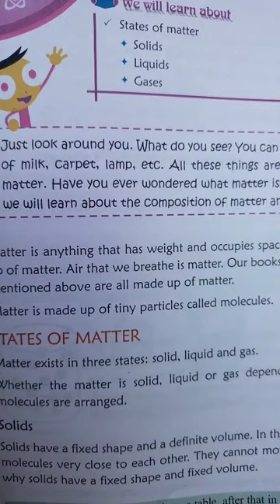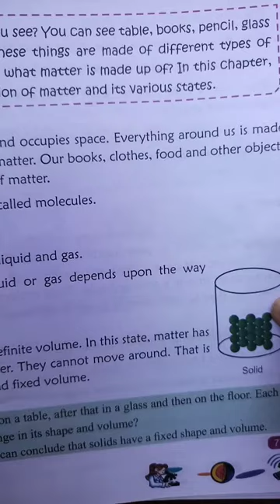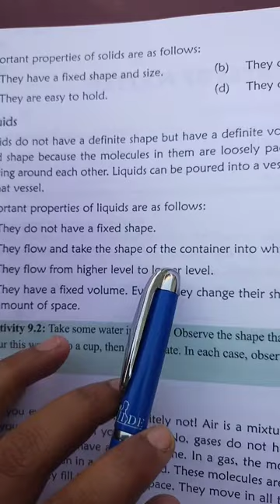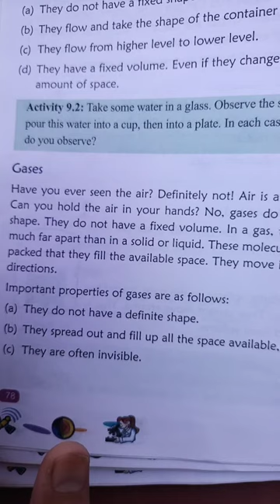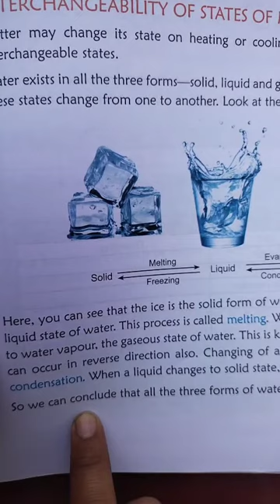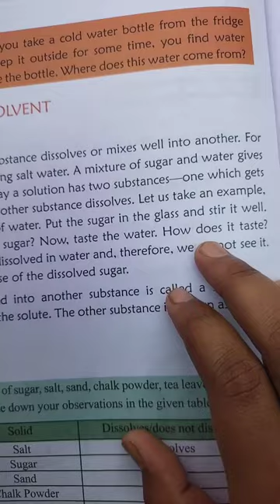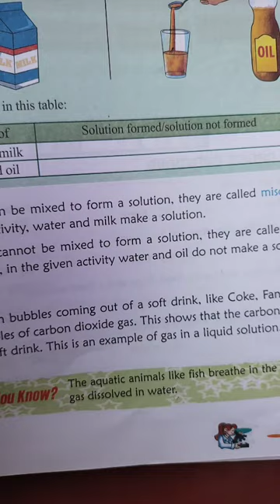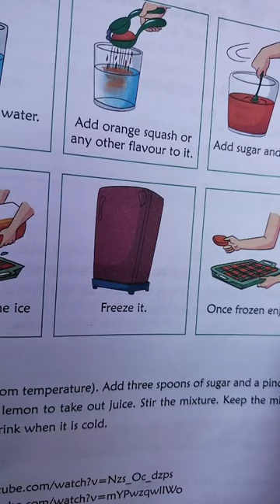Class-4 Subject-Science Date-(31-05-2021)